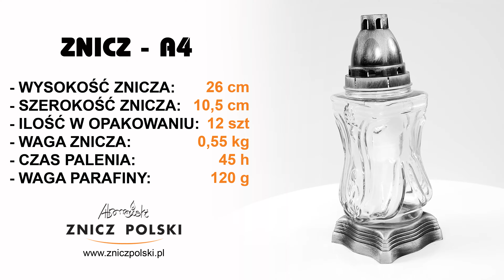AT - SREBRNY ELEGANCKI znicz w klasycznej formie, sromne szkło z parafinowym wkładem wymiennym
SKLEP FIRMOWY
ZNICZ POLSKI WYTWÓRNIA ZNICZY
05-310 KAŁUSZYN ul. Mostowa 82